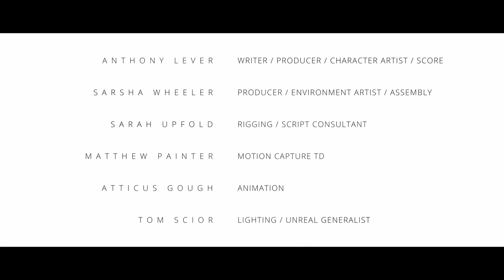A Sci-Fi Short Film: "Gloom" - by Anthony Lever & Sarsha Wheeler TheCGBros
TheCGBros Presents "Gloom" by Anthony Lever & Sarsha Wheeler - Jonathan and Kate, a couple in their late 20s, are in a holiday hiking in Iceland. They decide to take a shortcut through a valley, despite the coming night and the thickening fog. In the valley, things only get worse, the fog gets thicker, the night darkens, they become disoriented, and they aren't alone. Strange creatures hunt the couple as they run for their lives...but there may not be any hope of escape.

TEAM:
Sarsha Wheeler: Director/Prdoucer/EnvironmentArtist/Assembly
Director/Writer/CharacterArtist/Score
Sarah Upfold: Rigging/ScriptConsultant
Matthew Painter: Motion Capture TD
Atticus Gough: Animation
Tom Scior: Unreal Generalist/Lighting
Naomi Sequeira: Kate/Creature1
Andrew Waldin: Johnathan/Creature2

Help support TheCGBros by purchasing our official Gear!!